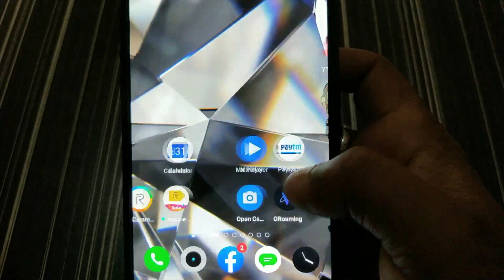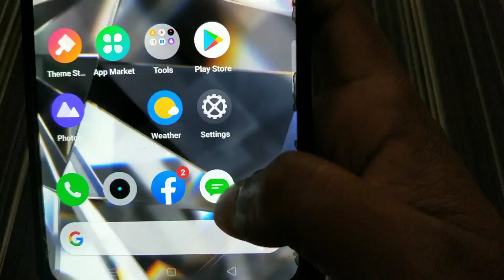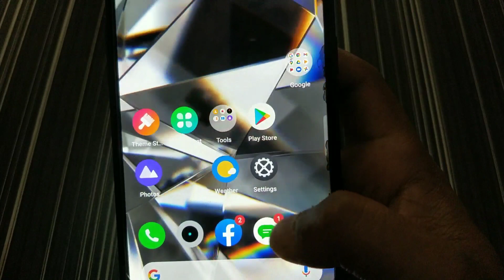bank Balance Check Kre Online , kisi bhi bank Balance check Kre bina number link ke